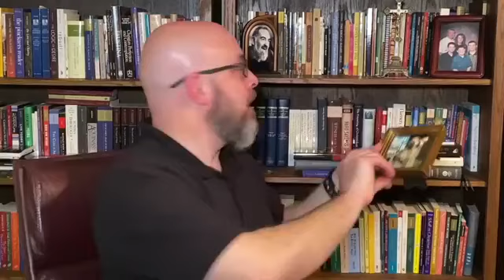Wednesdays with Fr. Browning - The Last Things (Death)